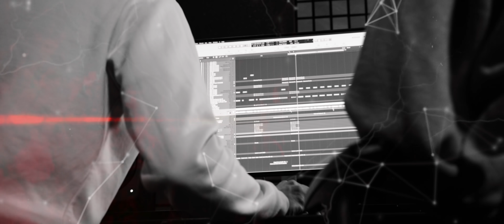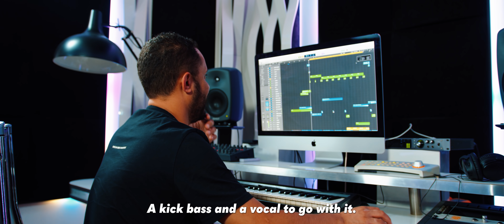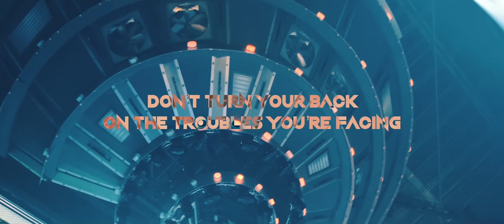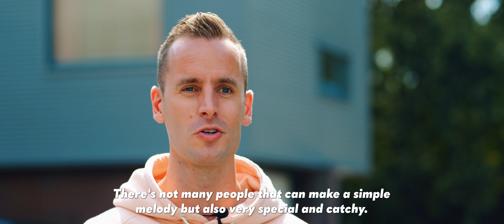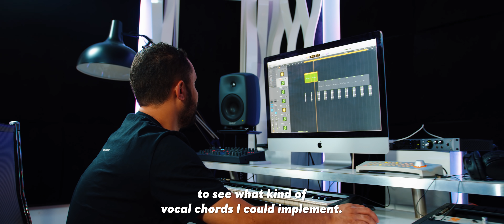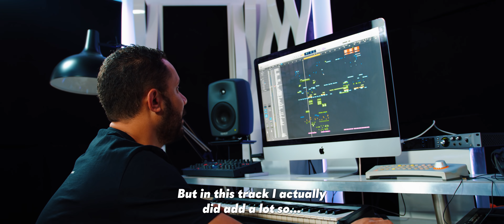Enter Your Mind - EP #8 - Fired Up (Wildstylez Remix)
Enter Your Mind is our new album that will feature 8 new solo tracks and 8 remixes by our favorite producers. Each track will have it’s own episode which shows our creative process in the studio. A week after each episode the new track will be released.

We also take a trip down memory lane to give you an insight in our journey over the last 15 years as D-Block & S-te-Fan.